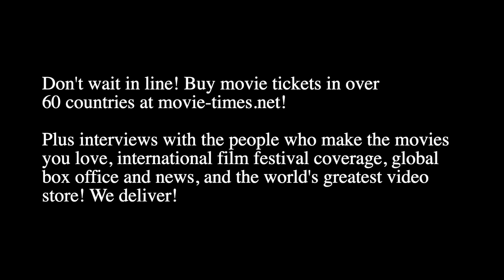Yoson An: PLANE